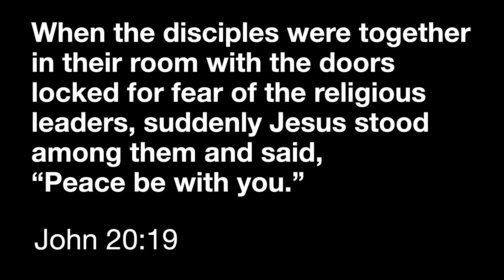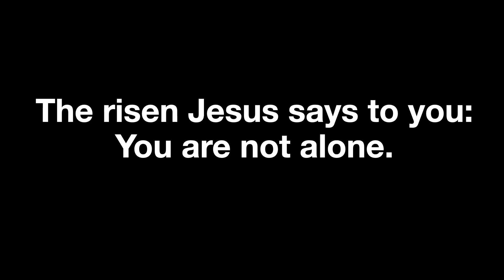VIDEODEVO 2022 04 15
Someone is super happy to be back in the office today. Plus a preview of the weekend!